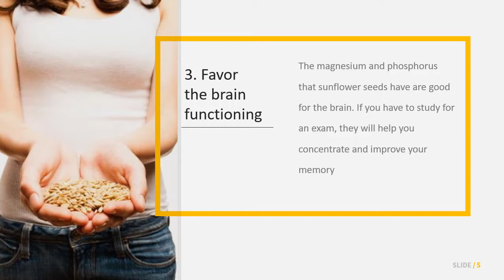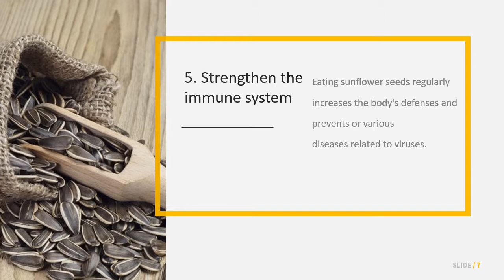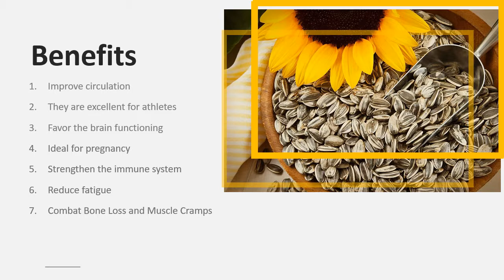Top Health Benefits of Sunflower Seed